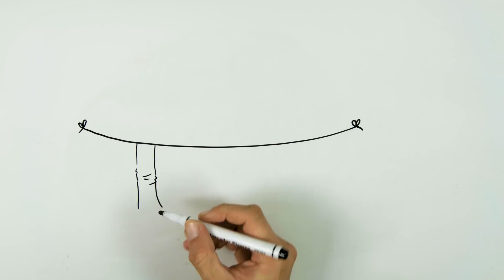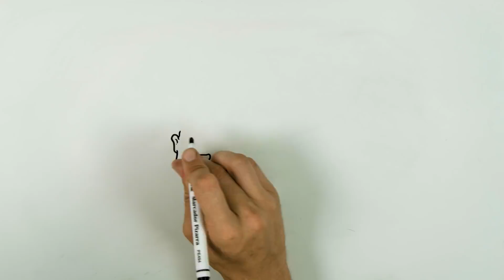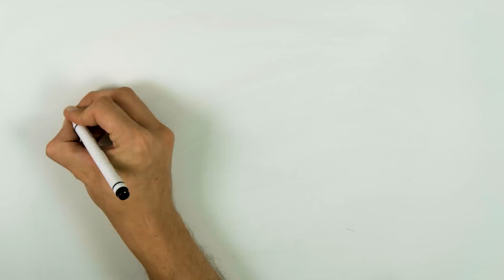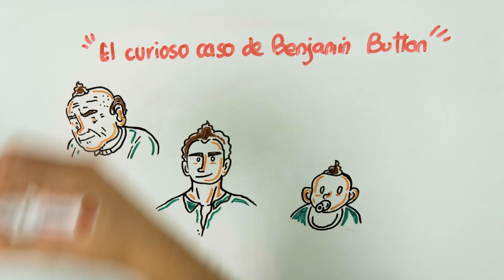¿ERES CAPAZ de ADIVINAR LA PELÍCULA? - RETO Draw My Life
¿Eres capaz de ADIVINAR TODAS LAS PELÍCULAS en este reto? Te aseguramos que es PRÁCTICAMENTE IMPOSIBLE.

Tienes cinco segundos para lucirte ¡SUERTE!

Otros vídeos que no debes perderte en DrawMyLife

☟ ¡SÍGUENOS AQUÍ! ☟